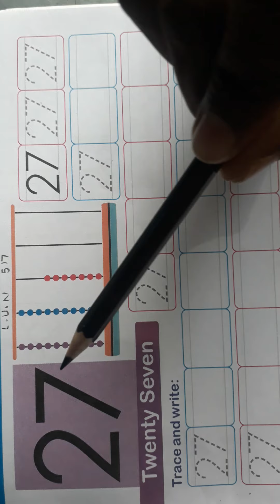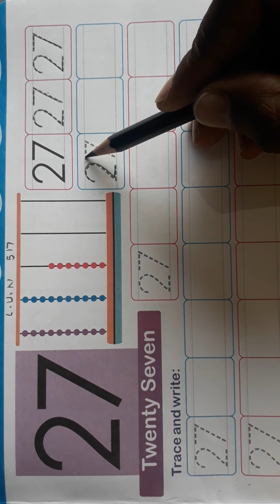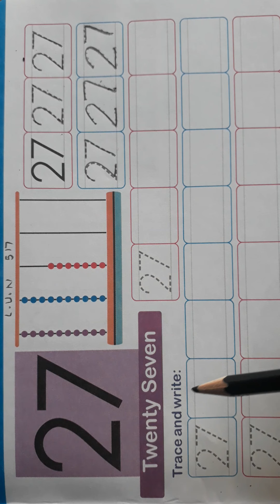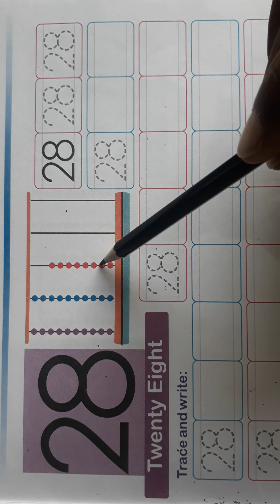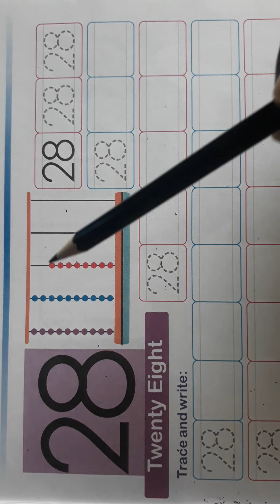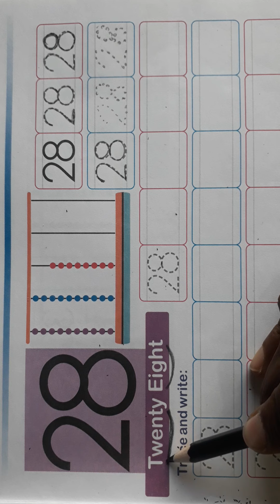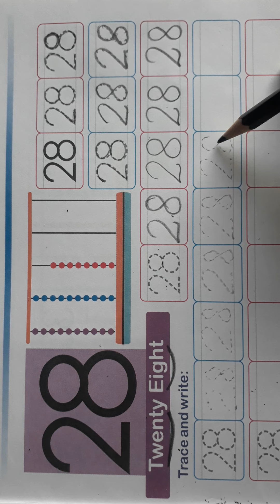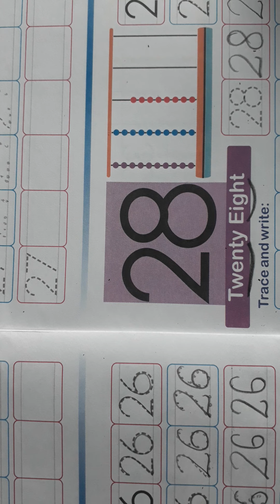Pre Primary (LKG&UKG) MATHEMATICS [PART-23]